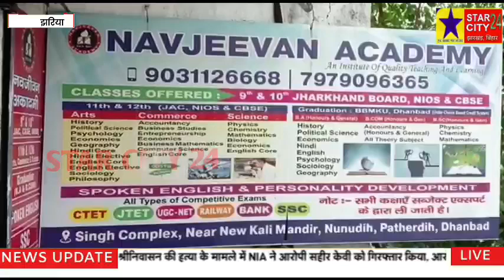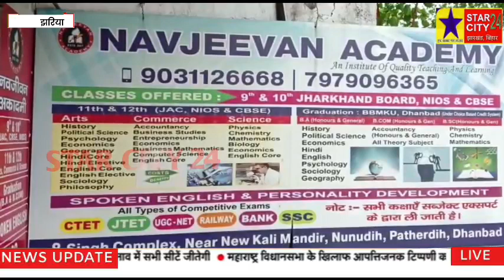नवजीवन एकेडमी के छात्रों ने जैक परीक्षा में किया उत्कृष्ट प्रदर्शन